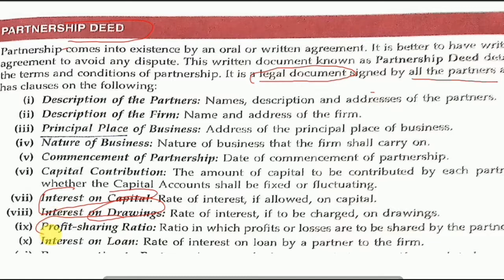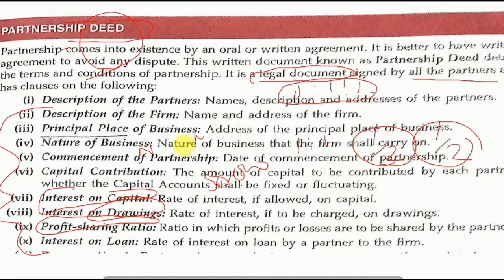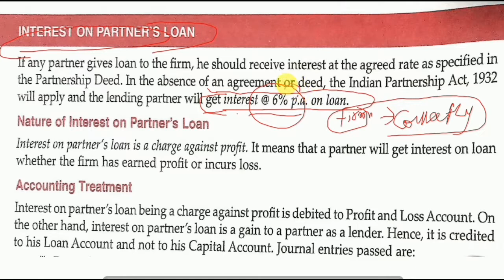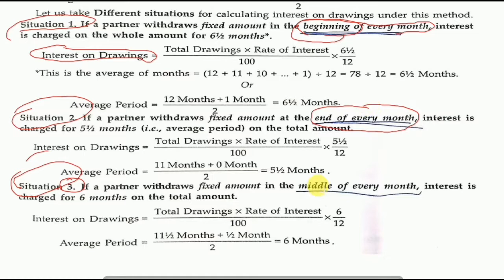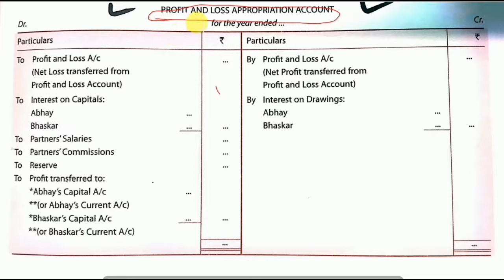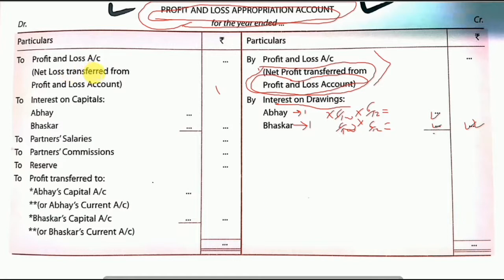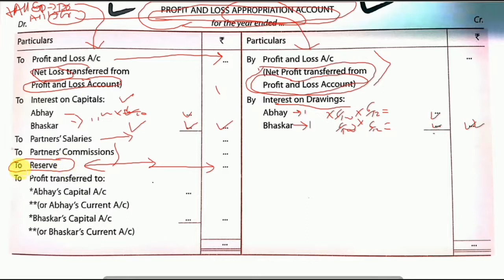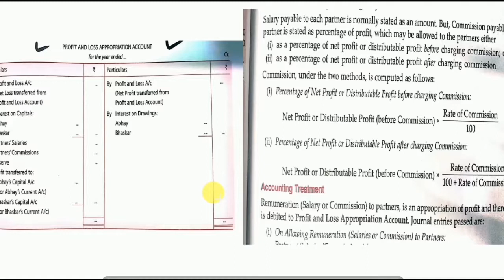Partnership Fundamental part-1 (Appropriation account) lecture for 12th Commerce by Nazish Anwar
My details:-

We are providing all Lectures of Commerce.

Explain By Bihar Topper 2011.

Qualification:- B.Com, MBA (AMU) , M.com, PGDCA.

Teaching Experience:- 5-6 years.

Our Face to face classes in Delhi
(Providing All notes)